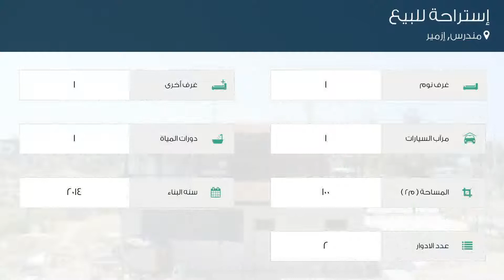إستراحة للبيع في شارع أكجاكوي سوكاك, مندرس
تفاصيل العرض:-

رقم: 4319143

ميزات:-

1 الغرف, 1 غرف أخرى, 1 عدد دورات المياه, 1 سعة مرآب السيارات, 2 عدد الأدوار, 2014 سنة البناء, كهرباء, انترنت, تكييف, مطبخ مجهز, مطل على المدينة, سكني, حديقة, صالة